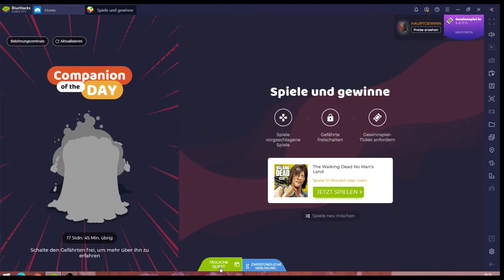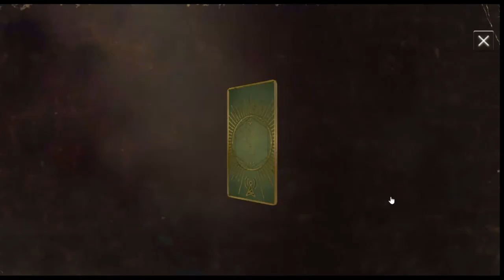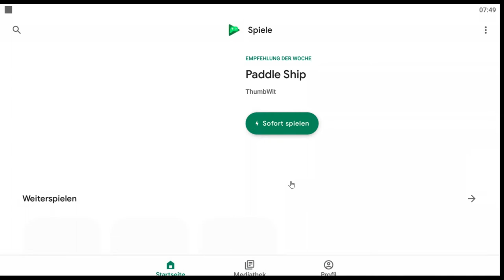Walking Dead #23.11 JndT (BlueStacks)